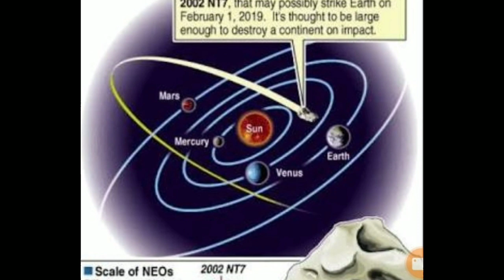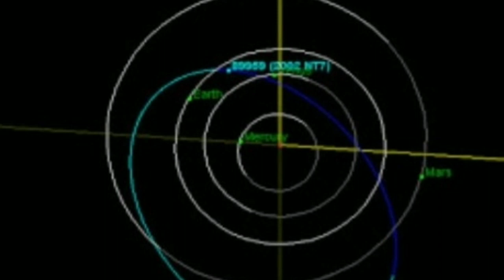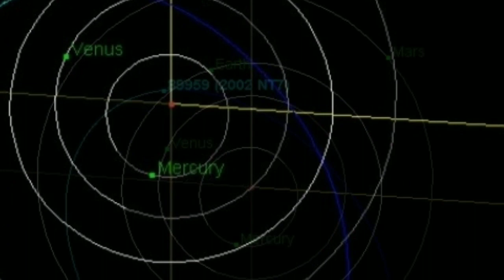Asteroide 2002 NT7 se aproxima - Quais as chances de colisão?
O Asteroide 2002 nt7 atingirá sua máxima aproximação em Janeiro de 2019, quais seriam as consequencias de uma colisão e quais as chances de isto acontecer.